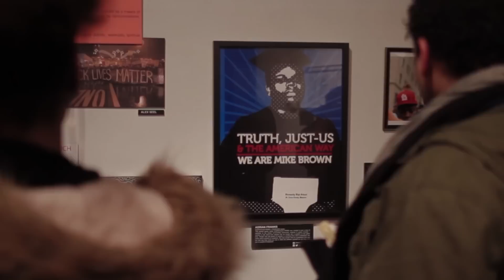HandsUp: 6 Playwrights⎪6 Testaments @ National Black Theatre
The National Black Theatre
In association with The New Black Fest present

HandsUp: 6 Playwrights⎪6 Testaments:
a benefit for Unlocking Futures

PLAYWRIGHTS: Nathan James, Nathan Yungerberg, Idris Goodwin, Glenn Gordon, Eric Holmes & Dennis A. Allen II.

DIRECTED BY Jonathan McCrory
FEATURING: Joshua Boone, Kamal Angelo Bolden, Jahi Kearse, Jevon McFerrin, Glenn N Sangou & Chinaza Uche.

Originally commissioned by The New Black Fest, HandsUp is a collection of 6 monologues written in response to Ferguson and the state of the black male in America.